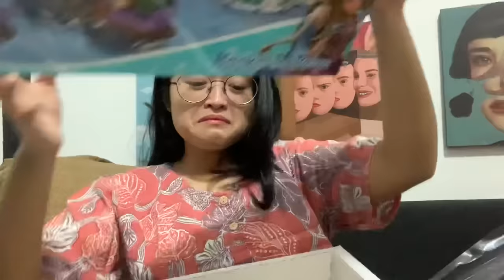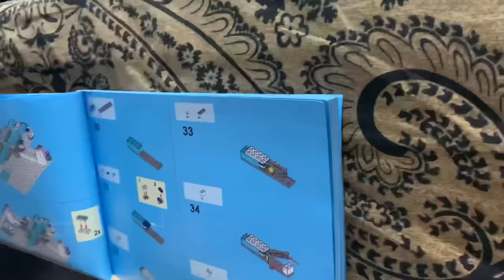NGASIH HADIAH KE LARAS LAGI... kali ini laras nangis 😭😭😭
Ada giveawaynya syaratnya gampang banget jangan ikutan ya :) HAHAHA